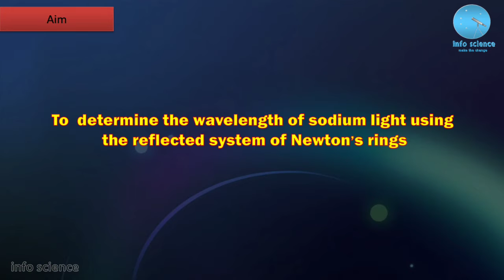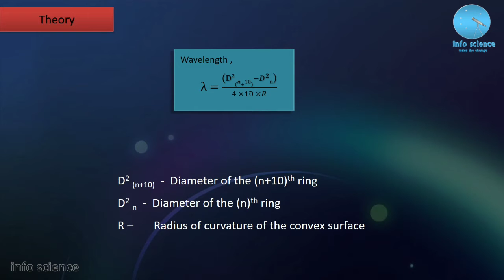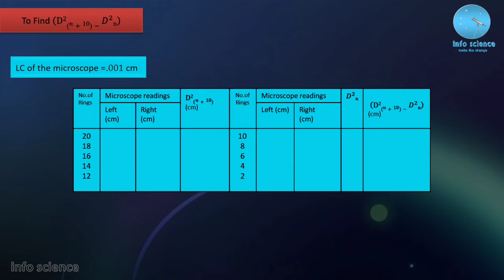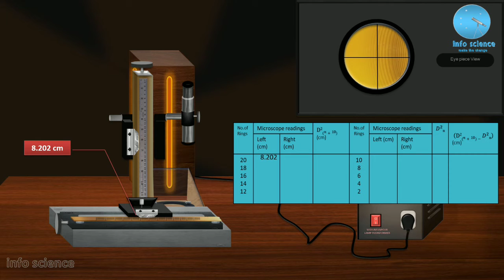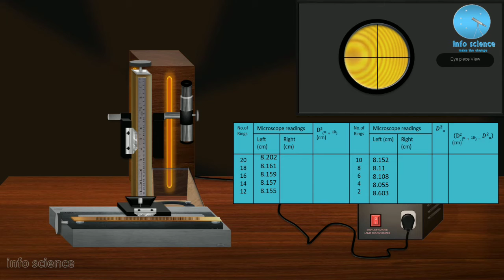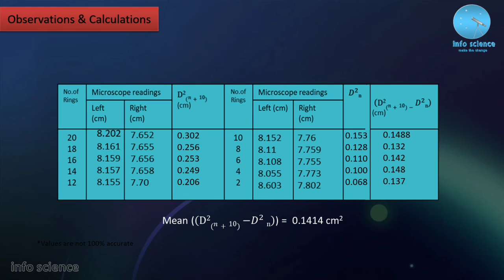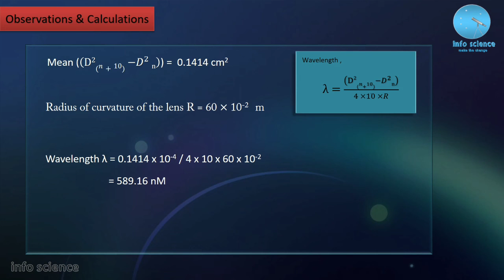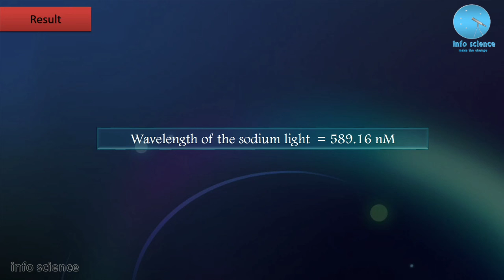Newtons Ring Experiment